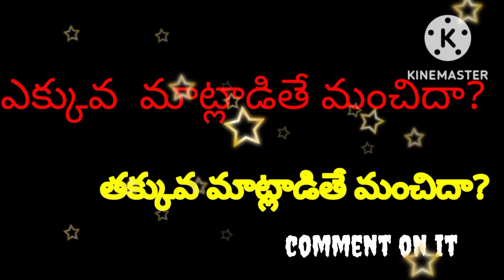Latest Good Message in telugu22